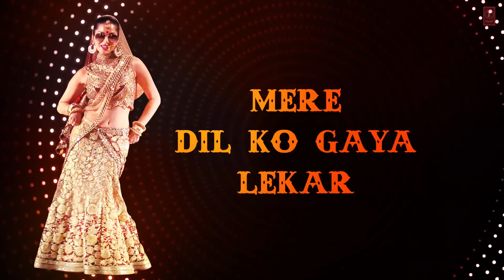Patel new 66903552(7)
66903552 patel